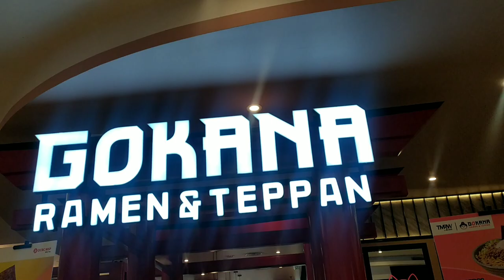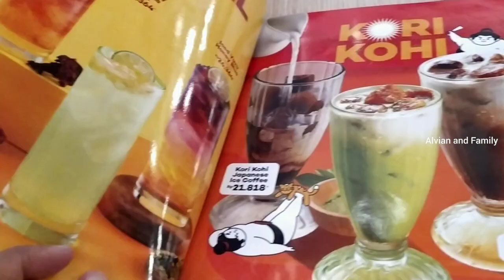GOKANA RAMEN BOGOR | GRATISAN nya ambil sendiri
🗼 Nama tempat :
Gokana Ramen & Teppan

🏢 Alamat :
TRANSMART YASMIN
Jl. KH. R. Abdullah Bin Nuh, RT.05/RW.04, Cibadak, Kec. Tanah Sereal, Kota Bogor, Jawa Barat 16166

⭐ Kategory :
Resto

⏱️ Jam operasional :
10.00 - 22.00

💲 Harga :
100.000 (utk 2 orang)

Selamat mencoba ☺️

Biar kita makin semangat bikin konten informasi wisata dan kuliner nya...